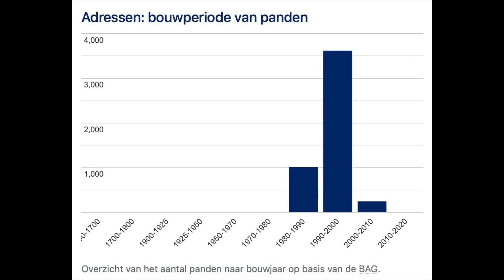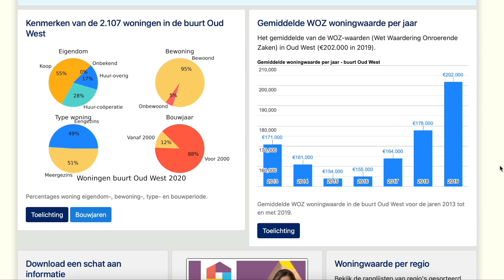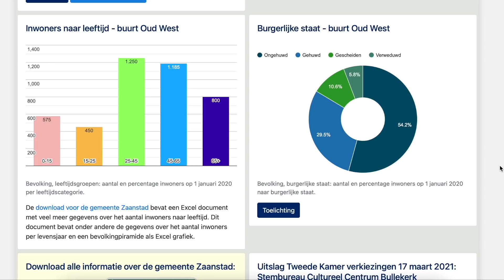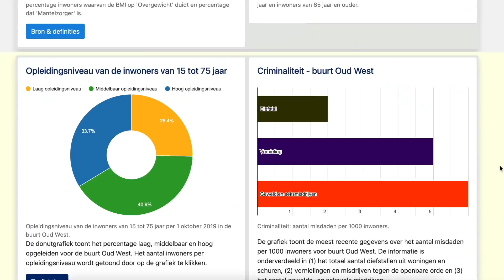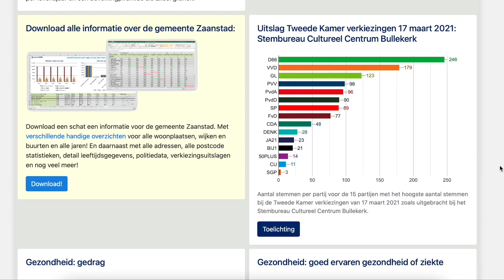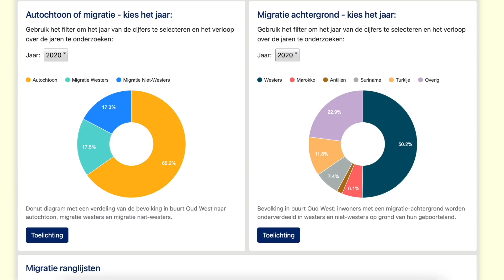Как выбрать район? Где жить? Идеальное место для покупки жилья. Что главное в доме? Явно не сам дом.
00:00 Все районы хороши?
02:16 Где искать статистику?
03:31 Население
03:48 Сколько лет домам?
04:54 Структура собственности
05:59 Средний доход населения
06:30 Возраст
09:11 Статистика по преступлениям
10:21 За кого там голосуют?
12:42 Уровень образования
13:42 Количество мигрантов
14:41 Планы муниципалитета
16:52 Почему так сложно выбрать жилье?